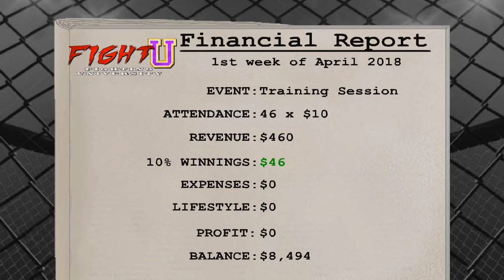MDickie's Weekend Warriors #21: Better Ref Than Mario Yamasaki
The Sumo steps back in the octagon as a fighter and ref. So enjoy this two for one in a HOY sticky bun!

42kGaming Shirts!!